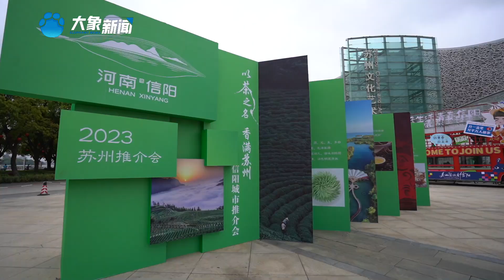Xingyang & Suzhou Two cities full of historical and cultural heritage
Xingyang & Suzhou Two cities full of historical and cultural heritage and modern development vitality are running in both directions to write a new chapter of urban development together.